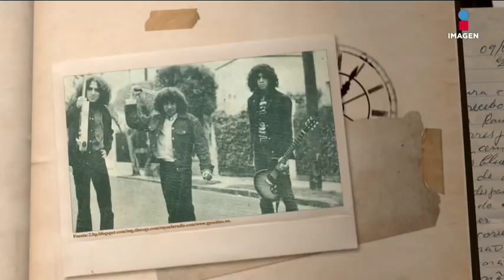De 'Three souls in my mind' a 'El Tri' | El minuto que cambió mi destino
La banda de Alex Lora antes se llamaba 'Three souls in my mind' y él cuenta cómo pasó a ser 'El Tri', nombre con el que su banda es conocida hoy en día.